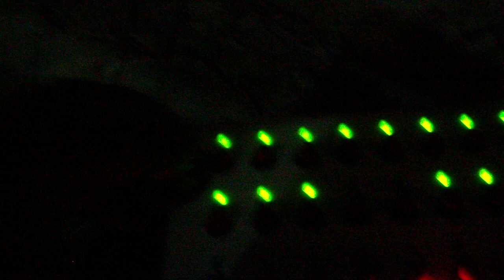AUSSIES WEDDING FIREWORKS IN CHAWENG.AVI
SOME EXCITING FIREWORKS FOR SOME AUSSIES CELEBRATING THEIR WEDDING.YES 1 49 SHOT WENT CRAZY HALF WAY THROUGH,BUT EVERYBODY WAS OK,AND AFTER THE SHOCK WORE OFF,THEY ALL ENJOYED IT.BLOODY LITTLE CHINA MAN IN THAT FIREWORK FACTORY,NEEDS TO CONCENTRATE MORE,HA.
SAMUIS ONLY ORIGIONAL WESTERN SERVICE PYROTECHNIC COMPANY.CALL ROBERT ON 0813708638 FOR THE BEST PRICES/SERVICE.
CHEERS